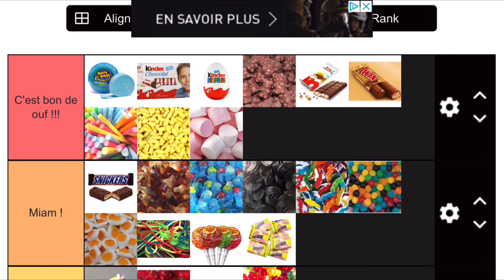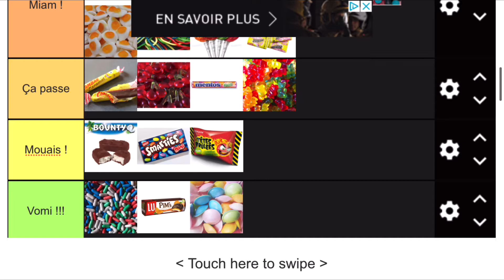Halloween - 5 Raisons D’aimer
Joyeuse fête de l’Halloween !

Mon tiktok : l3ane_ytb
mon instagram : ytb_l3ane

00:00 - Intro
01:01 - Halloween
02:13 - Les films d'horreurs
03:56 - Maquillage
05:05 - Tier list bonbons
06:06 - Screamer
06:47 - Outro